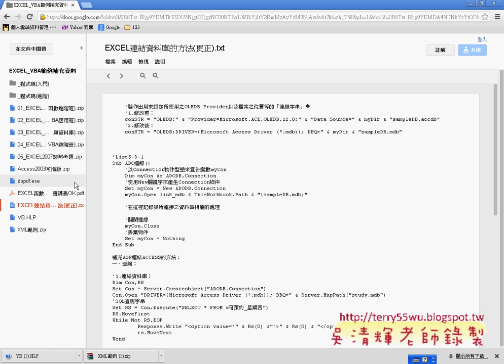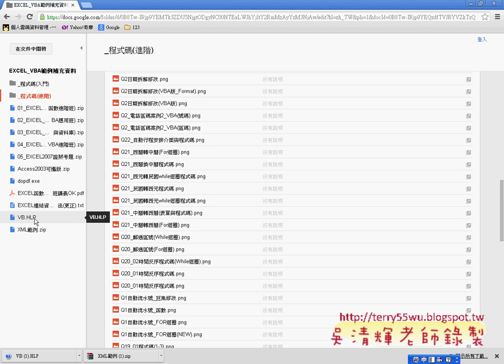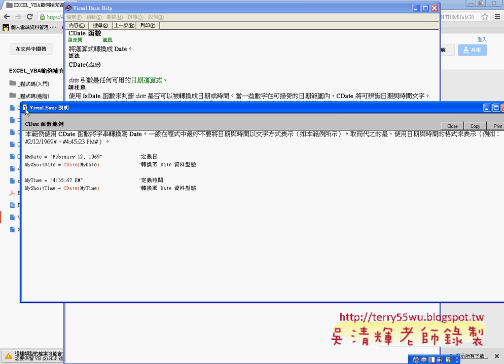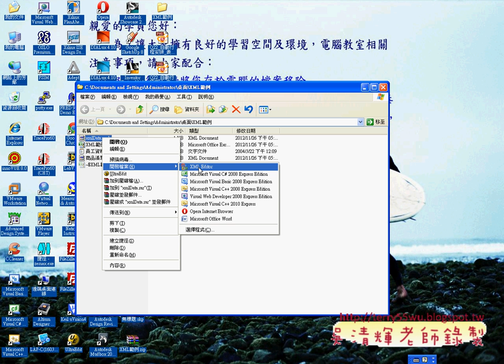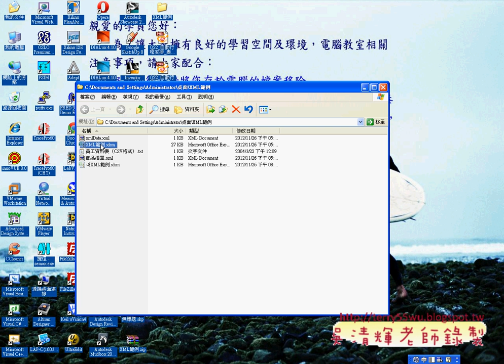08 XML範例補充說明